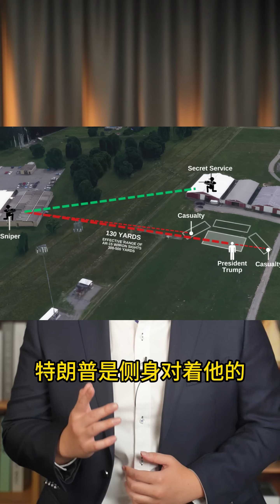【老贾评】KPI全靠别人命大，美国特勤局是个什么班子？